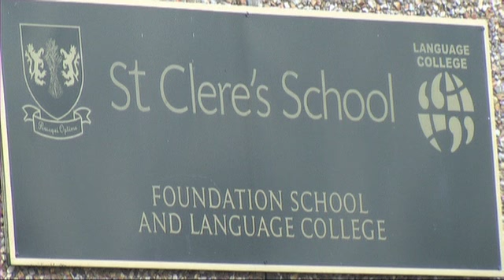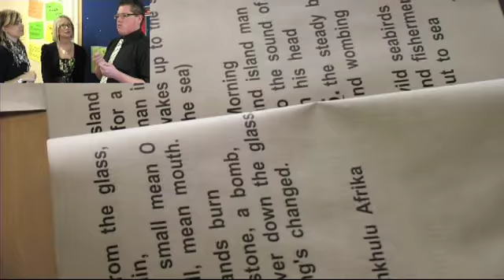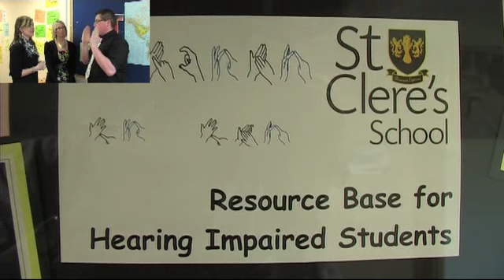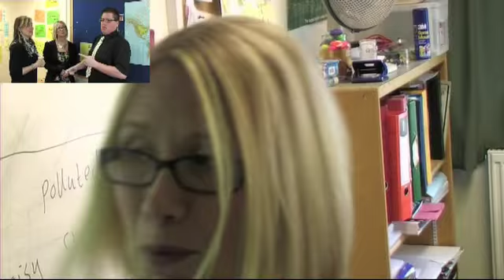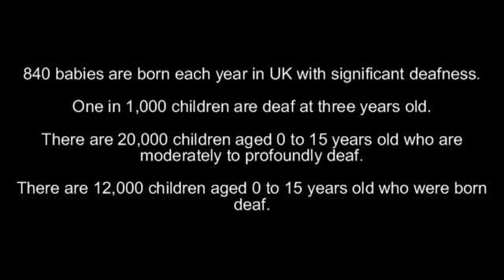St Clere's Resource Base For the Hearing Impaired.wmv